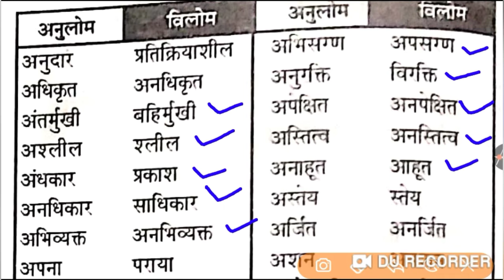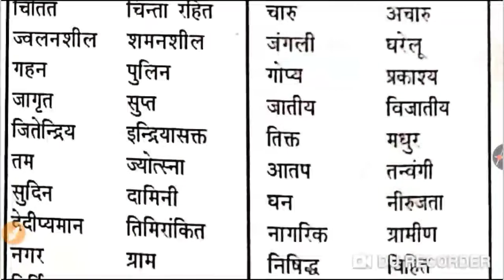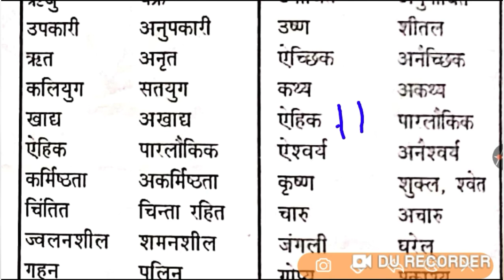विलोम शब्द || Important || हिन्दी व्याकरण || TET/SUPER TET/UPSSSC/शिक्षक भर्ती/UPTET/MPTET/UPP/UPSI/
विलोम शब्द || Important || हिन्दी व्याकरण || TET/SUPER TET/UPSSSC/शिक्षक भर्ती/UPTET/MPTET/UPP/UPSI/UPPSC/PGT/लेखपाल भर्ती

विलोम शब्द || महत्वपूर्ण

Current Affair

Username: anshacademy